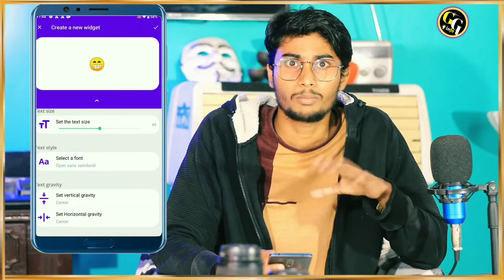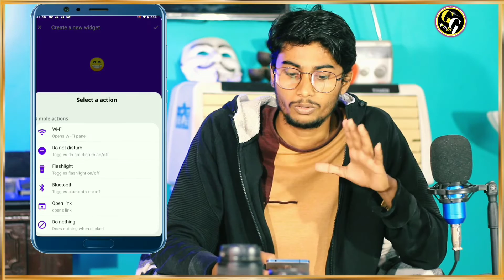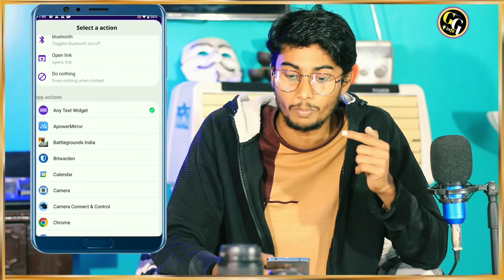How to change app icon design || अपने Application के icon को कैसे change करें || GG Info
Hello friends 😊!

How to change app icon design || अपने Application का डिजाइन icon कैसे बदले

About this video:- Iss video me aplog ko bataunga apne application ke front ko customized kaise kare.